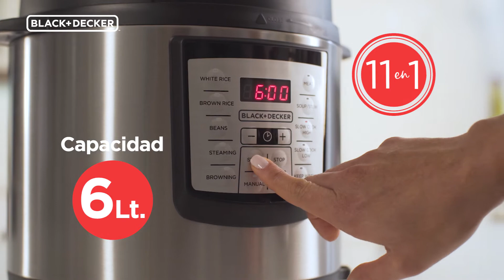Anuncio Olla de Presión MULTICOOKER Black And Decker en colaboración con Almacenes Éxito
Agencia: Time Machine Pictures
Cliente: Black And Decker